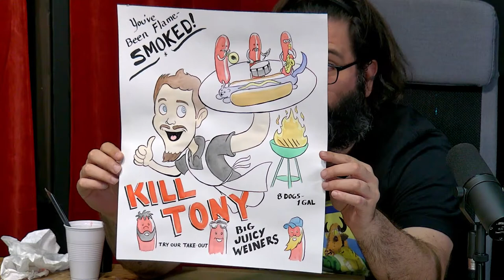KILL TONY #458 - STUDIO SESSIONS 13